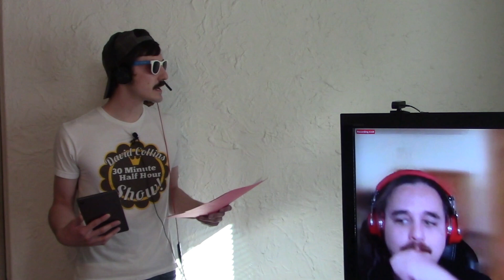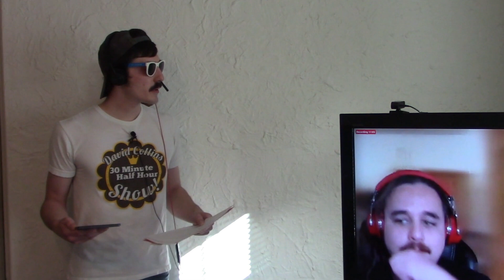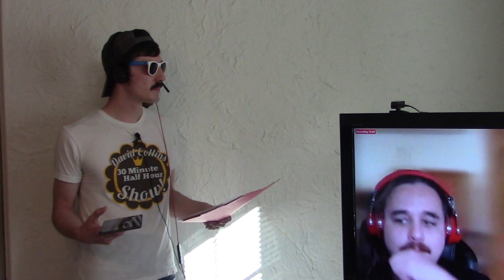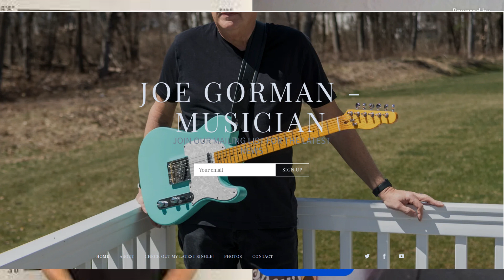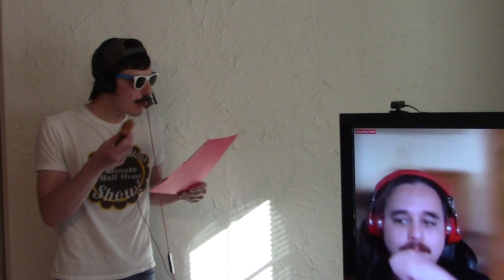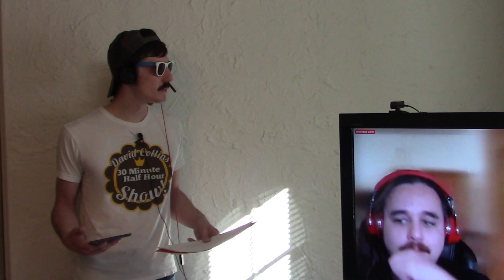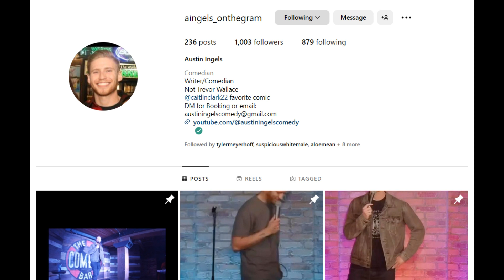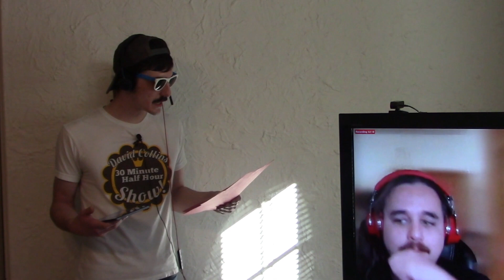David Collins 30 Minute Half Hour Show! Episode: #33 Guest: Joe Gorman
Comedian Joe Gorman joins the show this week for a Special Thanksgiving Episode! We play Gorman or Gore Man and Name the Imposter, talk about Podcasting Trends, listen to some great voicemails, and settle some David Collins Rumors.